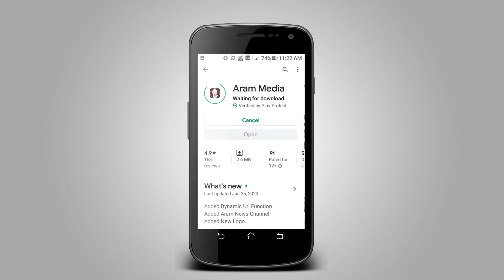முதலமைச்சர் நிவாரண நிதிக்கு அனைவரும் நிதி வழங்க வேண்டுமென முதலமைச்சர் நாராயணசாமி கோரிக்கை.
புதுச்சேரி மாநிலத்தில் கொரோனா தடுப்பு நடவடிக்கைகளுக்கு, மருத்துவ உபகரணங்கள் வாங்குவதற்கு முதலமைச்சர் நிவாரண நிதிக்கு பொதுமக்கள் மற்றும் தொழில் நிறுவனங்கள் தாராளமாக நிதி வழங்க வேண்டுமென முதலமைச்சர் நாராயணசாமி கோரிக்கை விடுத்துள்ளார்.

புதுச்சேரி மாநில முதலமைச்சர் நாராயணசாமி சட்டப்பேரவையில் செய்தியாளர்களை சந்தித்தார். அப்போது பேசிய அவர், கொரோனா வைரஸ் பரவலைத் தடுப்பதற்காக ஊரடங்கு உத்தரவு புதுச்சேரி மாநிலத்தில் அமலில் உள்ளது. இதனால் அரசுக்கு வரக்கூடிய ஜிஎஸ்டி, காலால் வருமானம் உள்ளிட்டவை வராததால், மாநில அரசுக்கு பெரும் நெருக்கடி ஏற்பட்டுள்ளது. மேலும் மத்திய அரசிடமிருந்து கோரோனா நிதியாக கேட்கப்பட்ட ரூபாய் 995 கோடியில்  இதுவரை கொடுக்கப்படாத காரணத்தால், போதிய மருத்துவ உபகரணங்கள், மருந்துகள் வாங்க முடியாத சூழல் ஏற்பட்டுள்ளது. இதனால் புதுச்சேரி மக்கள் மற்றும் தொழில் நிறுவனங்கள் தாங்களாக முன்வந்து முதலமைச்சர் நிவாரண நிதிக்கு நிதி அளிக்க வேண்டுமென்று  வேண்டுகோள் விடுத்தார். தொடர்ந்து பேசிய அவர், மத்திய அரசு கொடுக்கின்ற அரிசியை நாளை  முதல் சிவப்பு அட்டைதாரர்களுக்கு கொடுக்க ஏற்பாடு செய்யப்பட்டுள்ளதாகவும், அதேபோல மஞ்சை அட்டைதாரர்களுக்கு கொடுக்க நடவடிக்கை எடுக்கப்படும் என்று கூறினார். மேலும் ஏப்ரல் 14ம் தேதிக்குப் பிறகு மக்கள் வாழ்வாதாரத்தை  பாதுகாக்க அனைத்து நடவடிக்கைகளும் எடுக்கப்பட்டு வருவதாகவும் கூறிய அவர், நாளை பாரத பிரதமருடன் காணொளி மூலம் பேசி நல்ல முடிவு எடுக்கப்படும் என்றும் உறுதியளித்தார்.